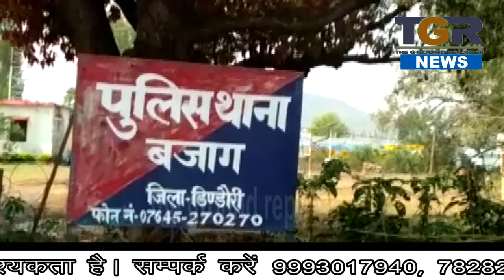पुलिस कर्मी नशे की हालत में पड़ा मिला रोड किनारे , कैसे होगी कानून व्यवस्था दुरुस्त .....